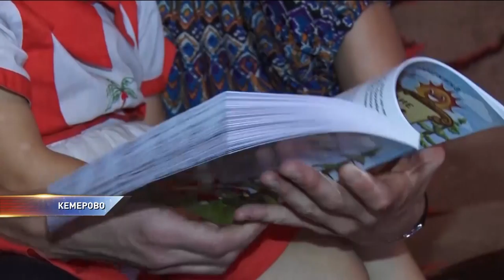Самое интересное, на что собирают деньги в Сибири